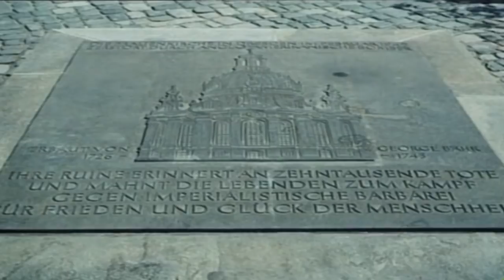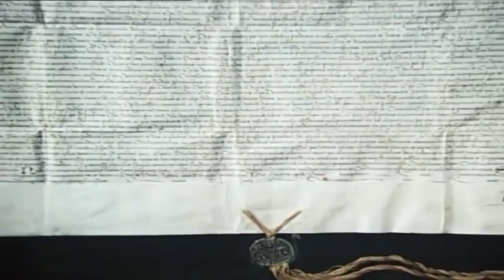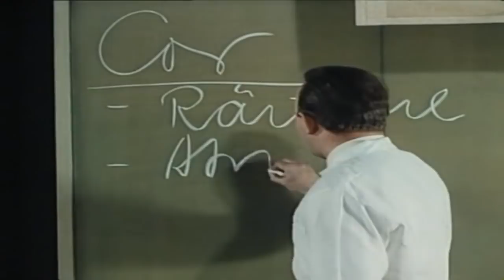Filme der NVA Teil 21